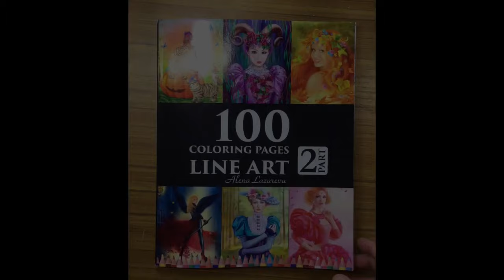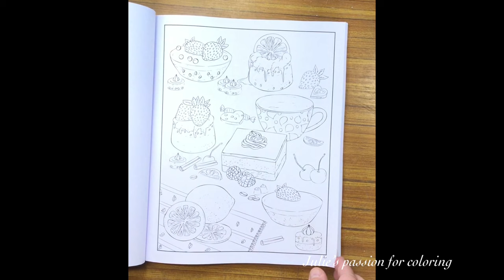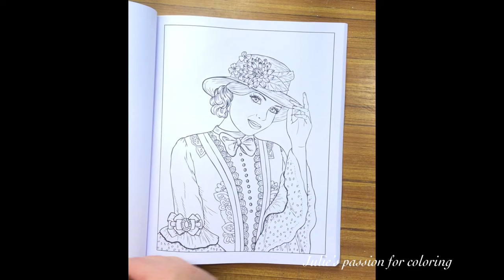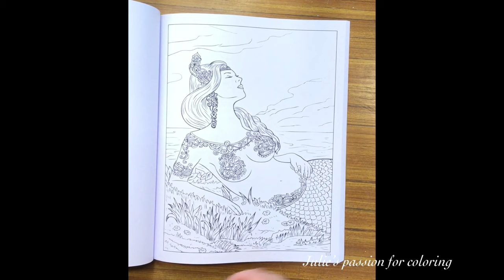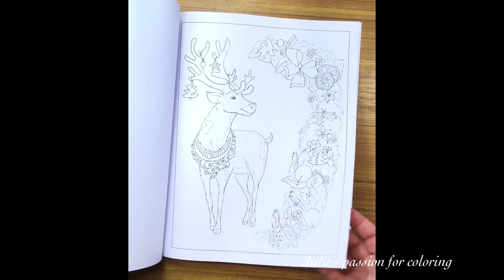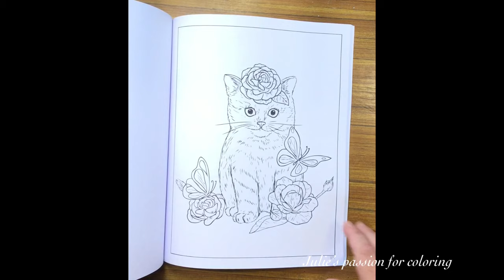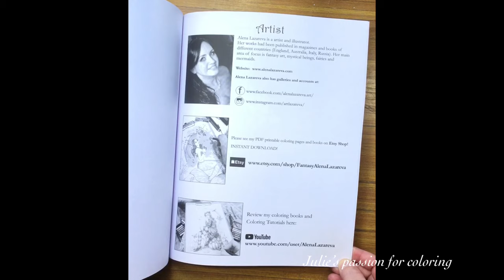100 coloring pages LINE ART part 2 by Alena Lazareva - FLIP THROUGH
Book: 100 coloring pages LINE ART part 2 by Alena Lazareva

Facebook: julie's passion for coloring